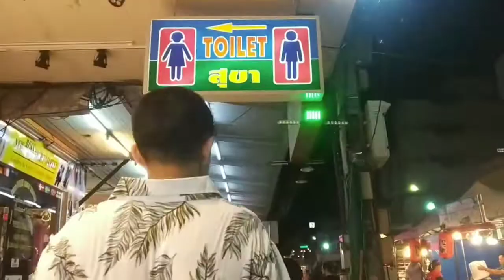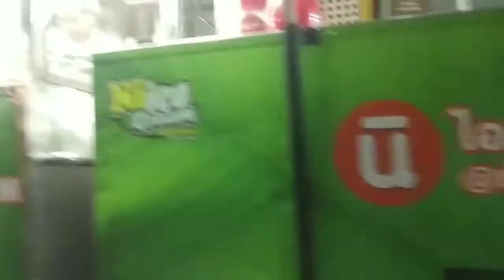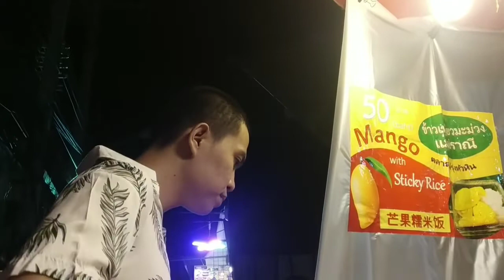THE DARK SIDE OF HUA HIN CITY (THAILAND) - SISI GELAP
Dari hotel beach city, kami mau pergi ke pasar malam. Namun kami salah jalan dan terlanjur masuk ke sarang laba-laba yang gelap.